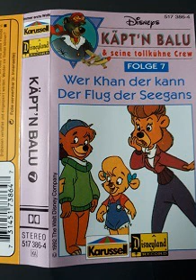Käpt´n Balu & seine tollkühne Crew Folge 7 Hörspiel (Original zur Serie)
Seite 1 Wer Khan der kann
Seite 2 Der Flug der Seegans
Schaut auch gerne bei meinen Kanal vorbei da warten noch viele andere Hörspiele.